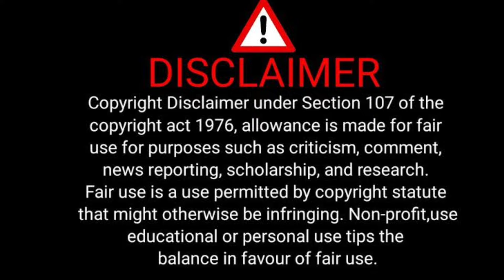Prem Ki Pujaran - New Bhojpuri Movie Review | Khesari lal Yadav | Yamini Singh | Facts & Review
Naya Bhojpuri Movie
Bhojpuri movie update
Bhojpuri movie news